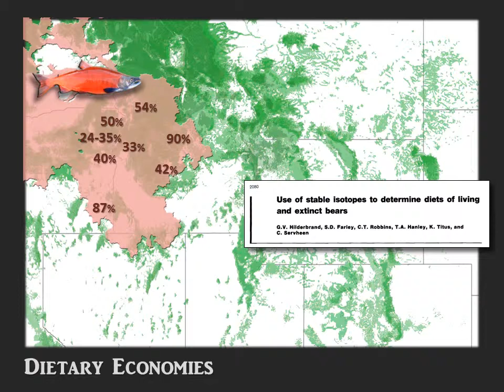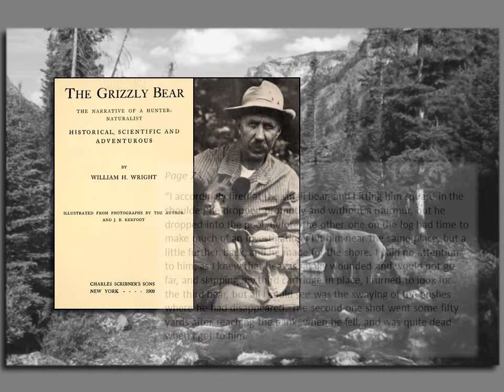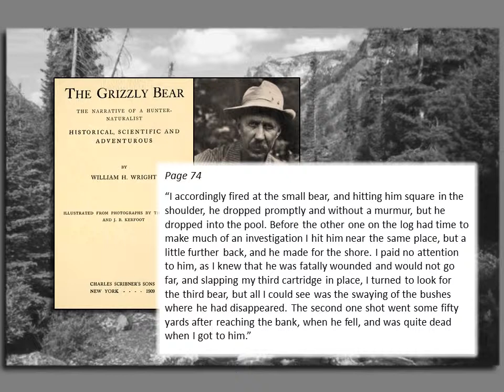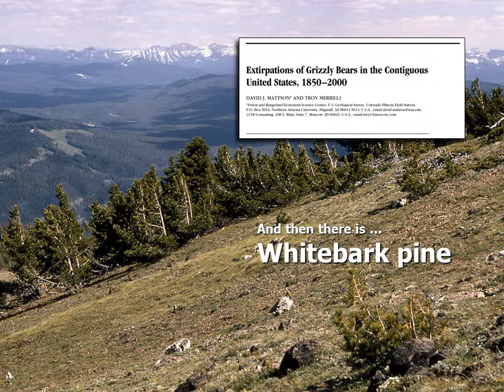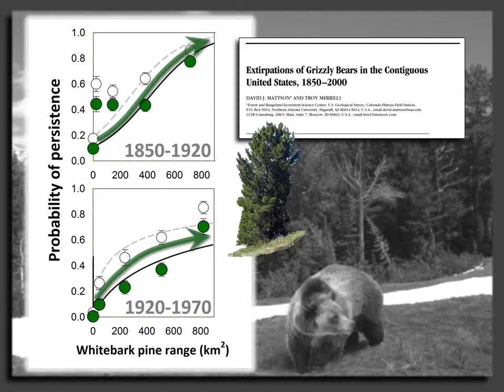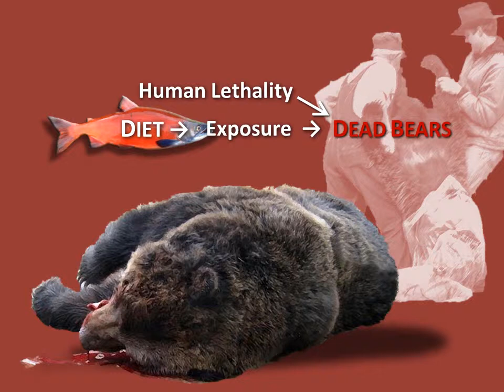Grizzly Bear Promised Land 2 History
This video is the second of four in a series devoted to examining the history, current potential, and future prospects of grizzly bears in central Idaho, encompassing the smaller area designated as the Selway-Bitterroot Recovery Area. The evolution, biogeography, and the history of extirpations featured in this video provide important context for strategic recovery efforts.